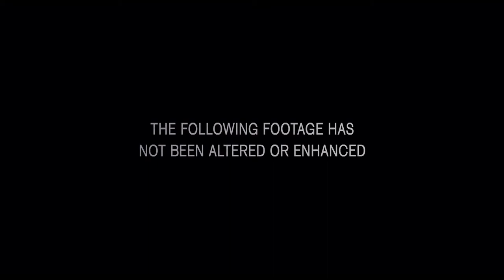Apollo 18 - Official Trailer [HD] - We Love Film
Genre: Horror | Sci-Fi | Thriller
Cast: N/A
MPAA Rating: N/A
Director: Gonzalo López-Gallego
Writer: Brian Miller, Cory Goodman
Studio: The Weinstein Company
Plot:
Officially, Apollo 17, launched December 17th, 1972 was the last manned mission to the moon. But a year later, in December of 1973, two American astronauts were sent on a secret mission to the moon funded by the US Department of Defense. What you are about to see is the actual footage which the astronauts captured on that mission. While NASA denies its authenticity, others say it's the real reason we've never gone back to the moon. --
(C)Official Site

Release Dates:

Country Date
France 20 July 2011
Thailand 25 August 2011
Brazil 2 September 2011
Canada 2 September 2011
India 2 September 2011
Ireland 2 September 2011
Norway 2 September 2011
UK 2 September 2011
USA 2 September 2011
Denmark 15 September 2011
Finland 16 September 2011
Singapore 29 September 2011
Sweden 21 October 2011
Australia 12 January 2012

Discuss about this movie on our facebook group-"We Love Film"